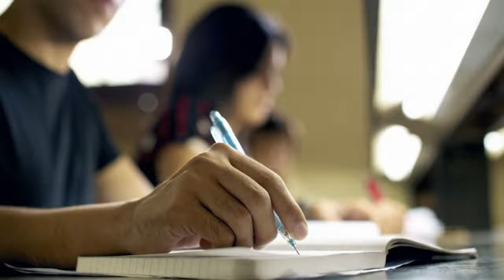Difference Between AAMA and AMT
The terms AAMA and AMT refer to associations that certify these assistants. Let us understand the difference between AAMA and AMT.What is the difference between a Registered Medical Assistant and a ... you don't qualify to take the AAMA or AMT tests, this organization would ...This has altered the relationships between providers and insurance carriers at every level. ... AMT grants recognition of Registered Medical Assistant (RMA). ... The recommend their people use the designation NCMA to distinguish themselves ...Differences Between Registered Medical Assistant and Certified Medical Assistant ... of the American Association of Medical Assistants (AAMA) and must ... nonprofit agency called the American Medical Technologists (AMT).There are mainly four organizations offering Certification to Medical Assistants. Those are AAMa, AMT, NHA and NCCT.For RMA or CMA, there is no difference in the job duties or work place. ... actual differences and similarities between the CMA (AAMA) and RMA certifications ... by a different organizations, known as, the American Medical Technologists (AMT).For example, the AAMA reports that a number of managed care ... Medical Assistant (RMA) credential, through American Medical Technologists (AMT), ...